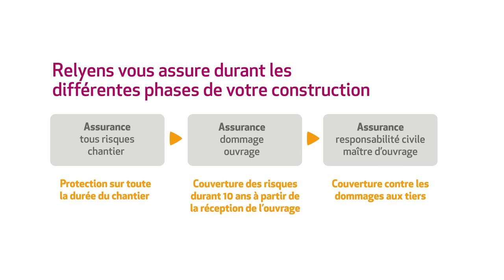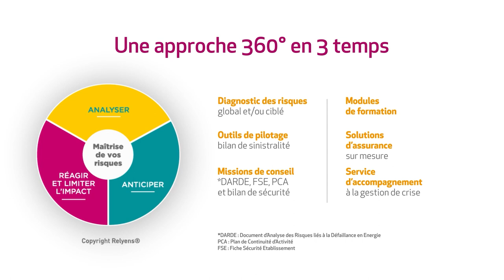Protégez vos bâtiments et équipements : les solutions Relyens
Conscient des enjeux liés à la protection des biens dans les établissements de santé ou médico-sociaux, Relyens vous aide à prévenir et maîtriser ces risques à chacune des étapes :
✔ Construction et rénovation
✔ Exploitation de vos bâtiments et équipements

👉 Découvrez nous solutions pour assurer vos parcs machines, locaux, projets de construction...